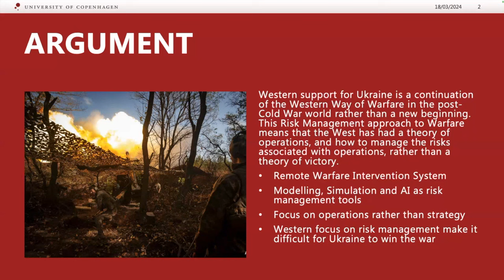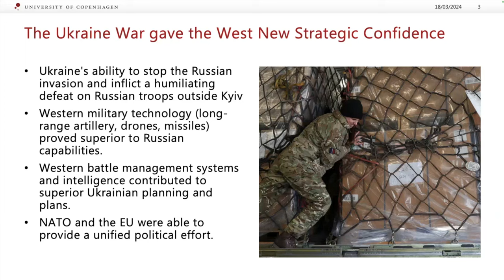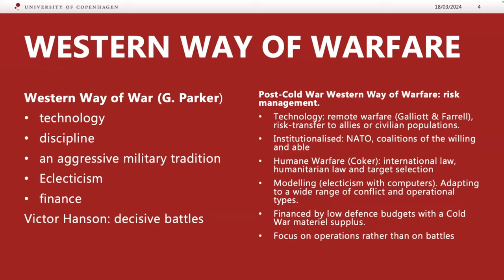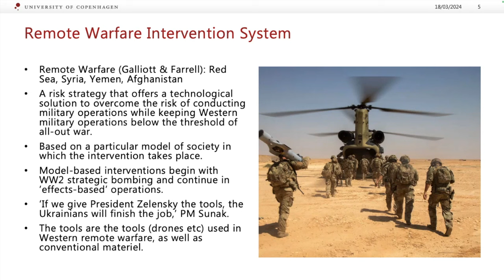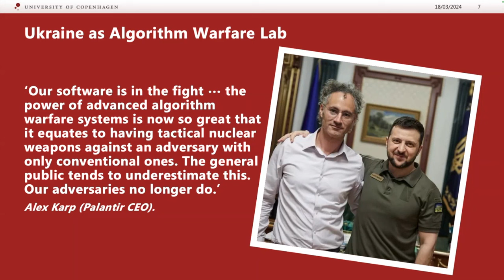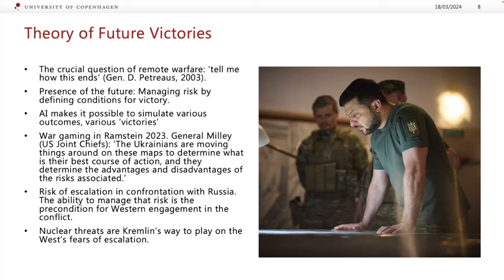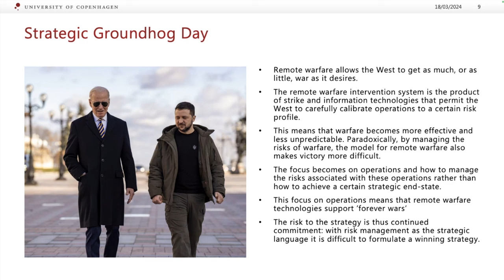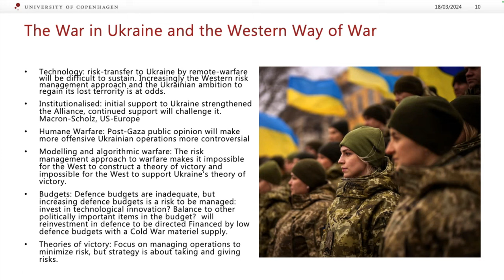The Ukraine War and the Western Way of War: The Risk Management of Remote Warfare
In the first seminar of the Defence Studies Department Research Seminar series, Professor Mikkel Vedby Rasmussen explored the risks associated with Western strategy in the Ukraine War. In his discussion, Professor Rasmussen delved into the deployment of algorithmic warfare.

Mikkel Vedby Rasmussen is a professor of Political Science at the University of Copenhagen, where he currently serves as the Dean of the Faculty of Social Sciences. His research primarily focuses on strategy, risk, and the political economy of defence.